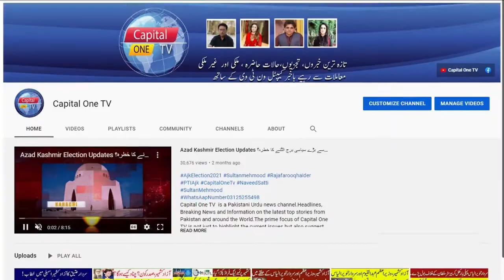پاکستان میں انصاف کب ملے گا ؟ملکی ادارے ٹھیک کیوں نہیں ہو رے ؟ رکاوٹیں کون؟